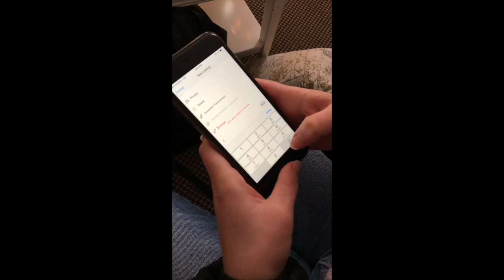COMM 343 Movie